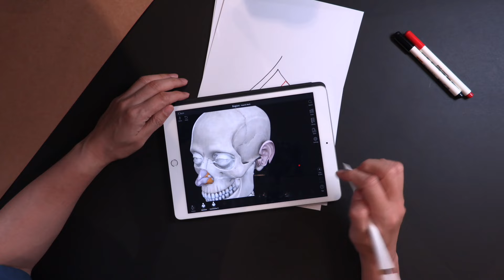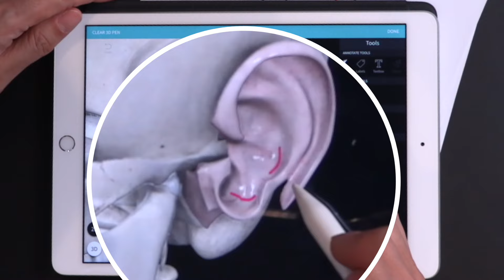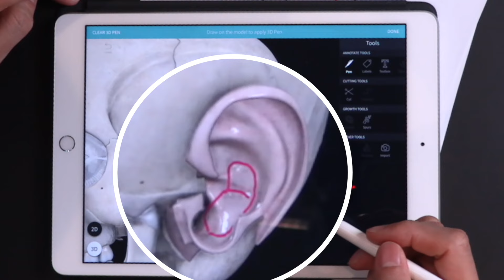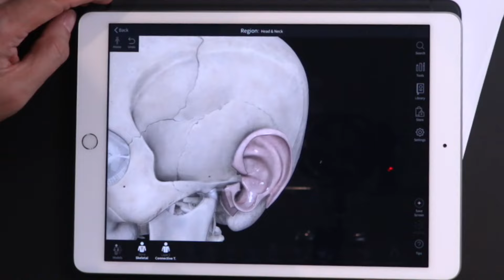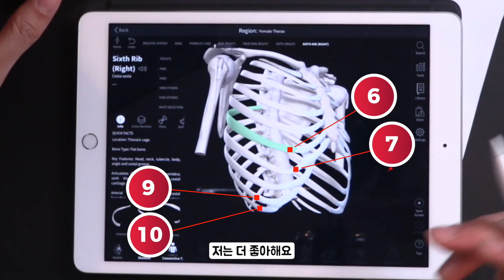코성형 재료 | 귀연골, 가슴 연골 채취 해야 한다는데 무섭다면?! | 흉터는 눈에 잘 보이지 않게, 안전하게 채취 하는 노하우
귀연골, 가슴 늑연골 채취 해야 한다는데 무섭다면?!
첫단추에서는 안전과 흉터까지 생각하여 채취합니다.

👃귀연골, 가슴연골 코성형👃 궁금한 게 있다면? 댓글로 남겨주세요~!

치밀한 디테일! 결국, 첫단추의원